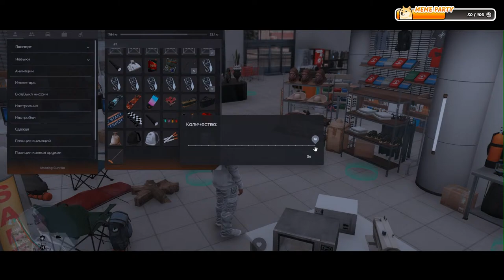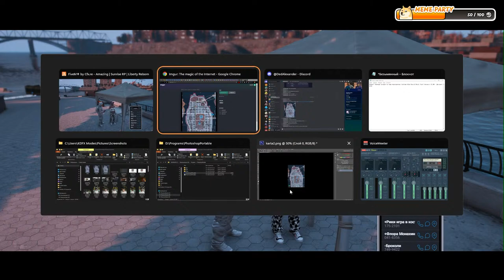SunriseRP - Shiro Kihren-Grifell [d31] Liberty Reborn